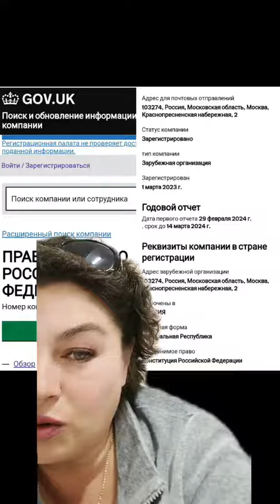РФ- иностранный агент?